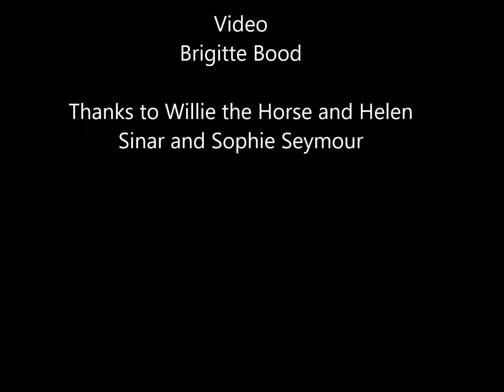JumpingBack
More of Bill and John's Excellent Adventure